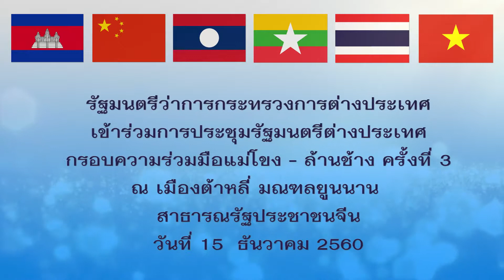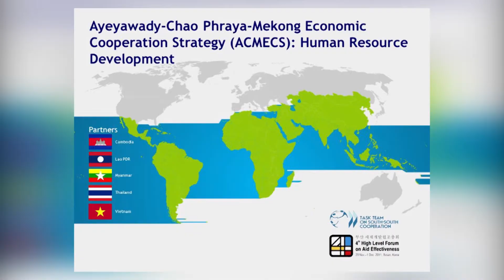กรอบความร่วมมือ แม่โขง-ล้านช้าง ครั้งที่ 3